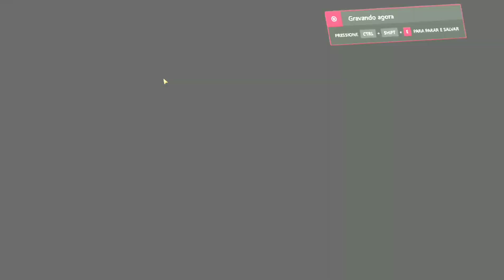The Best Grab Class in the Game! Are they gonna Buff him AGAIN? Black Desert Mobile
This is how the best NA team plays!
Ready for striker buffs?
What class do you want?